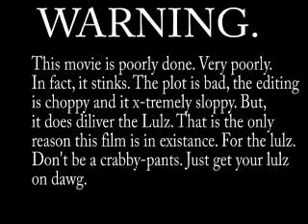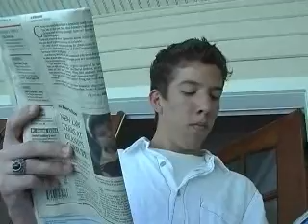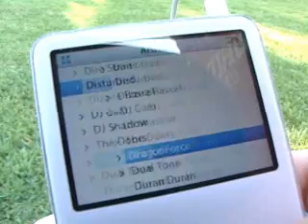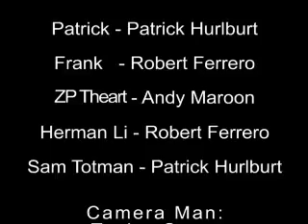Crank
Took the ridiculous idea that was crank and did our own crappy version of it. It sucks, we know... but the last 3 minutes are EPIC.